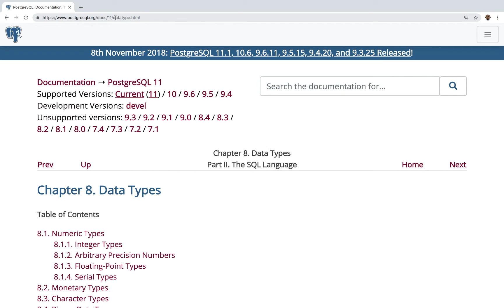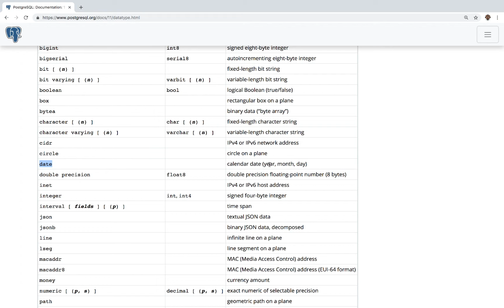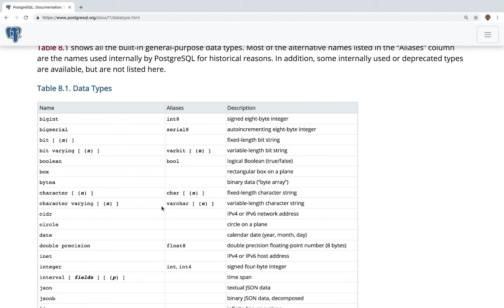PostgreSQL: How To Create Tables (KEYNOTE) | Course | 2019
PostgreSQL is a general purpose and object-relational database management system, the most advanced open source database system widely used to build back end systems. Startups including big companies such as Apple, Cisco, Redhat and more use Postgres to drive their business.

In this video you will learn about how to create tables using sql create table statement.